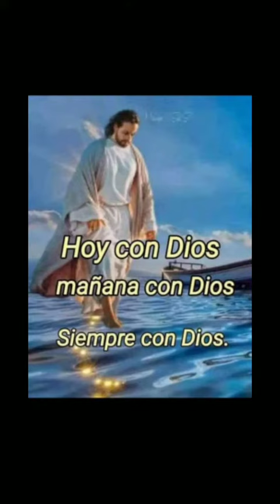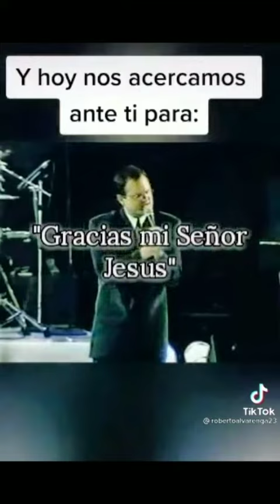LA VIDA ES ASI Y SIEMPRE YO HE DICHO LAS COSAS PASAN POR ALGO EN ESTA VIDA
GRACIAS DIOS POR ESTA OPORTUNIDAD QUE TU ME HAS DADO  EN  CONOCER A ALGUIEN TAN ESPECIAL COMO  ELLA